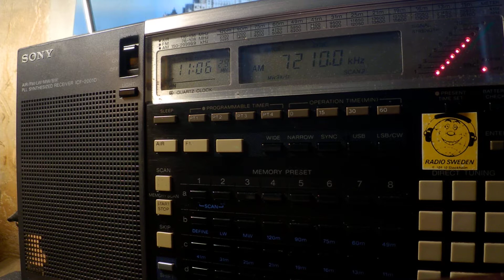11 10 2019 Voice of Turkey in Bulgarian to SEEu 1105 on 7210 Emirler